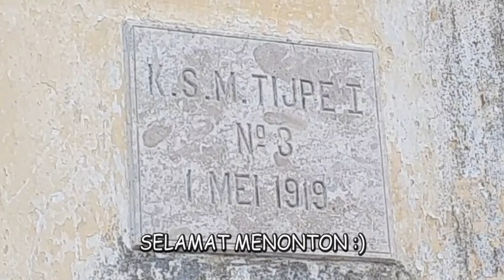GAK NEMU STASIUN BLIMBING MALANG STOOMTRAM MAATSCHAPPIJ MALAH NEMU REL KERETA API NYA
Dan
ATAU barangkali ada yang mau memberi gift / hadiah bisa dikirim ke rekening BANK JATENG 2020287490 a.n. Aryo Nur Triambodho.